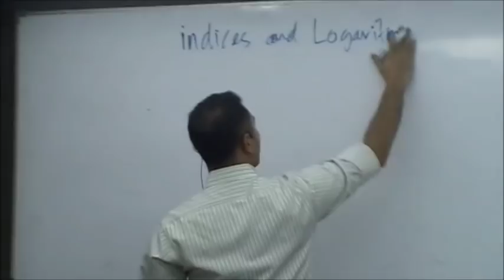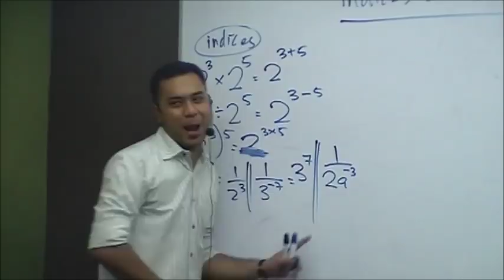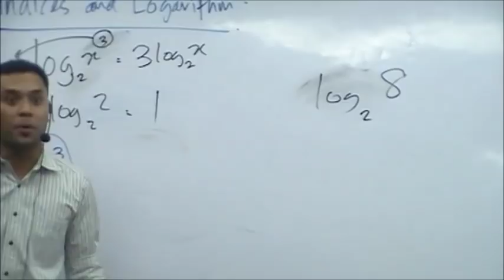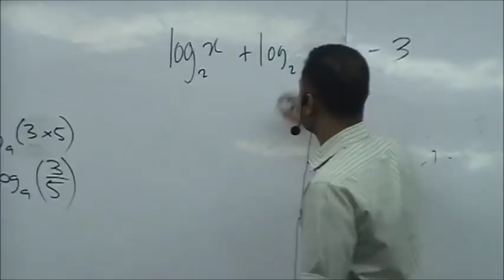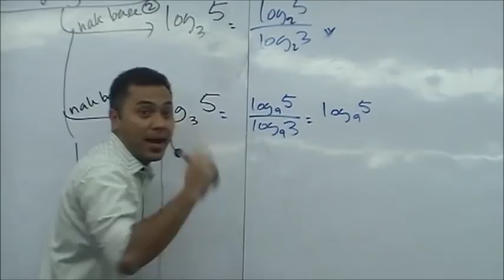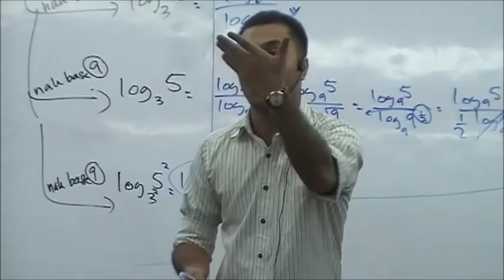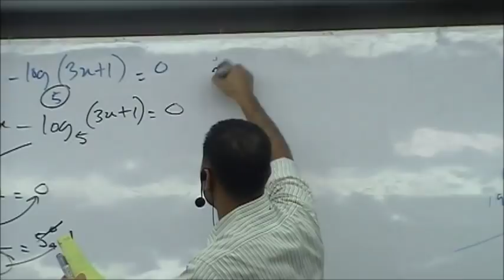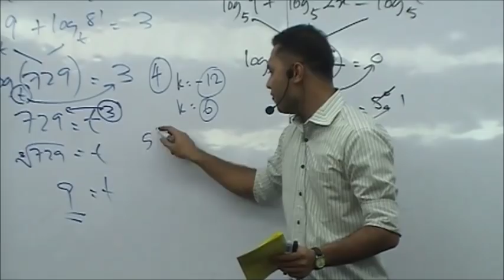MR. SHAKIB - F4 INDICES AND LOGARITHM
ADD MATH F4 - INDICES & LOGARITHM by MR. SHAKIB